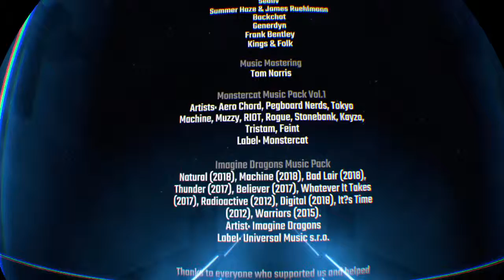Beat Saber片手モードってこんな激しかったっけ腕つりそう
Beat Saber